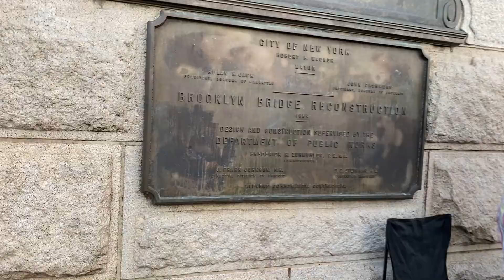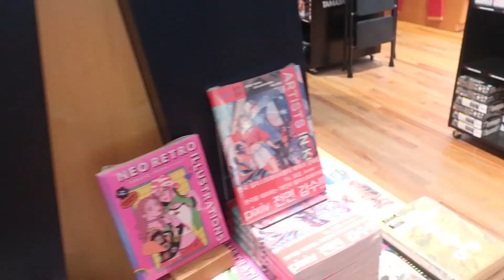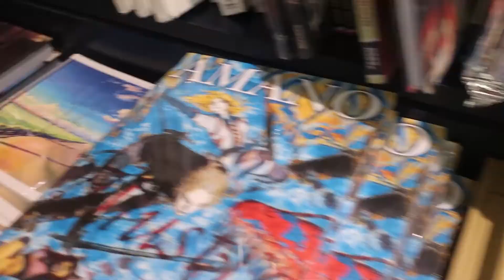New York City (15 July 2022)